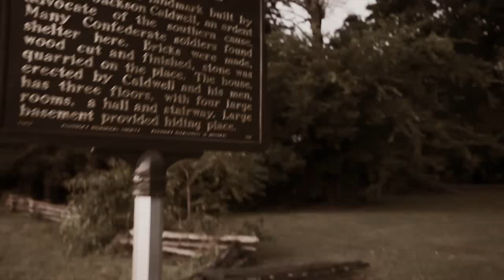Tim Culpepper - GHOST (Official Music Video) - Pourin' Whiskey On Pain album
'GHOST' is featured on the 2012 'Pourin' Whiskey On Pain' album from Tim Culpepper. 2012  Independent Country Music Association Indie Country Music Video of the Year. Reached #31 May 11, 2012 in the Music Row / U.S. Country 'Breakout' Charts. The song GHOST topped the HotDisc Charts at #1 in Europe for 10 consecutive weeks in 2012 only to be knocked off by the follow up single and title to the 2012 album called "Pourin' Whiskey On Pain".